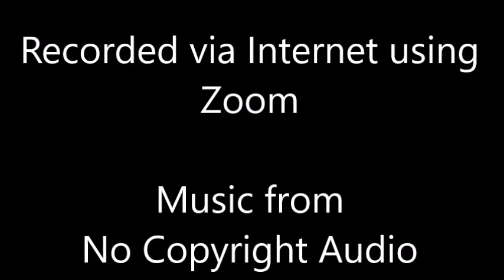Rev Michael Beckwith Interview & Talk - Virus of Fear and Climate Reality - Spirit Matters Talk SMT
Spirit Matters continues its brief hiatus. Meanwhile, here is another offering from the special series of interviews Phil did for Unity Online Radio in the spring of 2021, under the title of his book Spiritual Practice for Crazy Times. In this episode, “Life Visioning and Soul Guidance with Rev. Michael Bernard Beckwith,” the globally recognized teacher, public speaker, author, and Founder and Spiritual Director of Agape International Spiritual Center in Los Angeles, speaks about the virus of fear, climate reality, and practical methods for learning and growing despite difficult times.

- Contents of this video with Timestamps and Chapters -
0:00 - Intro
0:27 - Philip Goldberg Introduces a Special Series
1:16 - Unity Online Radio Intro
1:31 - Unity Radio Introduces Philip Goldberg
1:43 - Philip Goldberg Begins The Unity Program
3:44 - Philip Introduces Rev Michael Beckwith
54:58 - Rev Michael Beckwith Interview Concludes